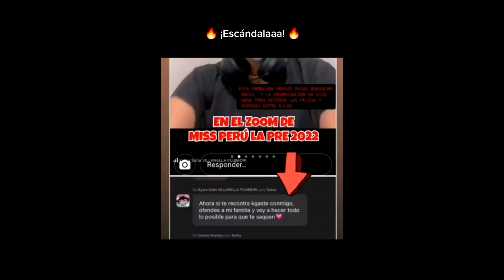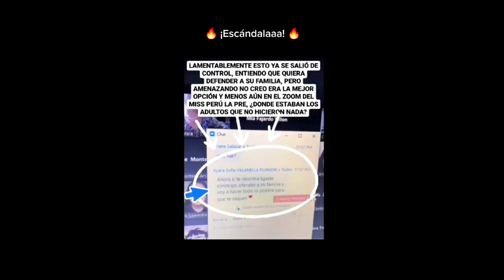🚨 AUDIO de KYARA VILLANELLA Amenazando a su Compañera con Sacarla del Certamen Miss Perú La Pre 2022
La hija de Keiko Fujimori, Kyara Villanela, fue escogida como parte del top 4 del Miss Perú La Pre junto a Gaela Barraza y Alondra Huárac, al igual que ella hijas de personajes públicos.

En una conversación privada que tuvo con sus compañeras del concurso por zoom, las menores habrían discutido al parecer porque sintieron un cierto favoritismo de los jueces hacia ella. Todo se salió de control porque los ataques hacia Kyara Villanella habrían sido directamente hacia sus familiares.

"Ofendes a mi familia y voy hacer todo lo posible para que te saquen".